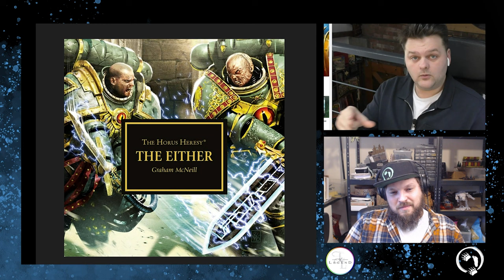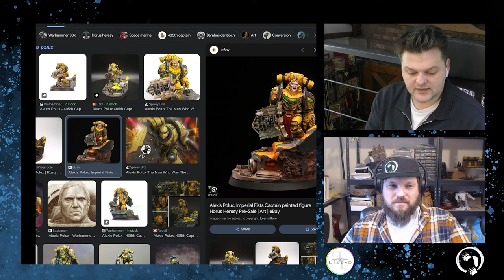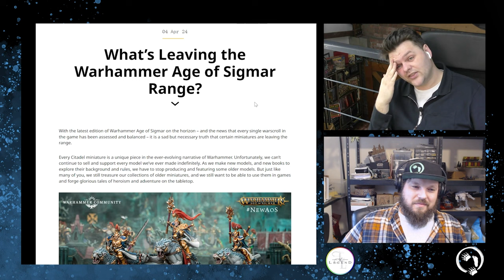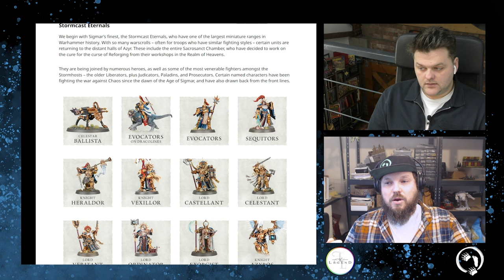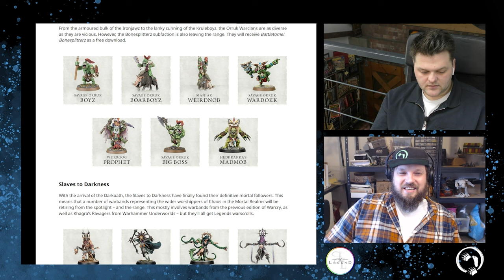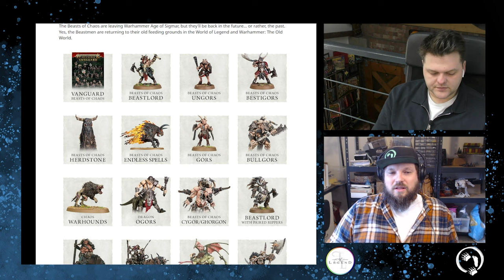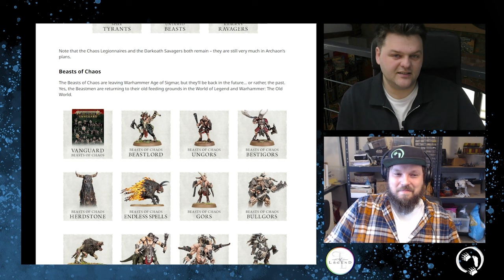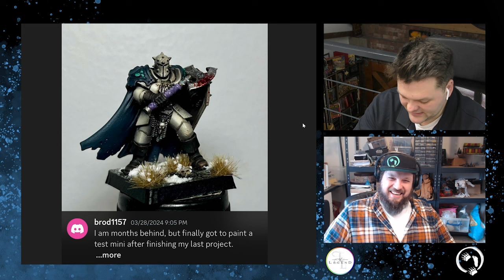Hobby Hammer Issue 10: Alan Aximand and Sigmar Squatted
Welcome to your weekly round up of Hobby News and consumerist mansplaining.